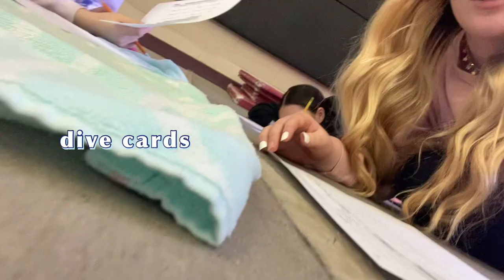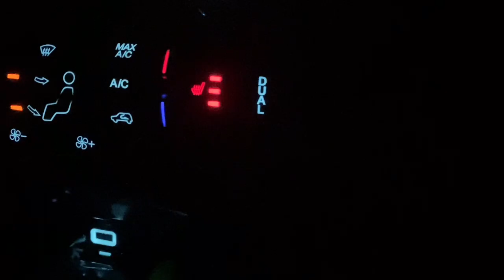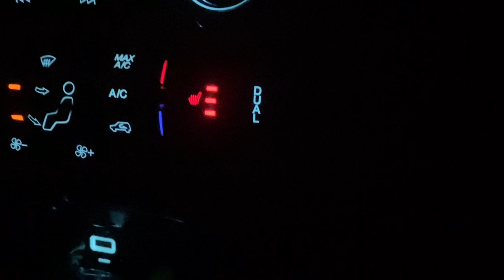Diving Practice Vlog